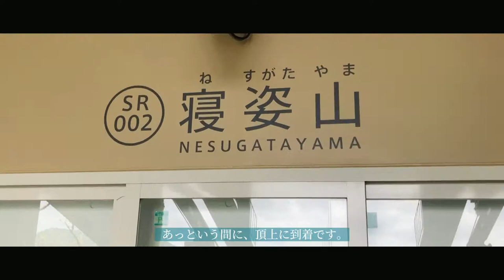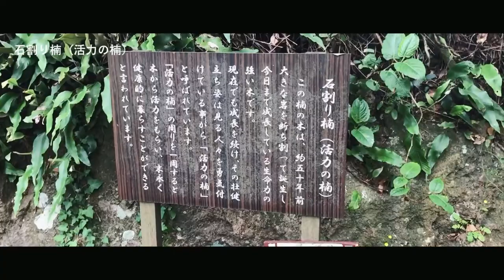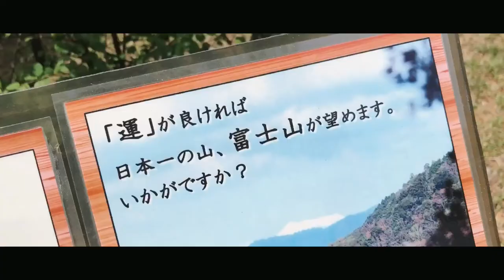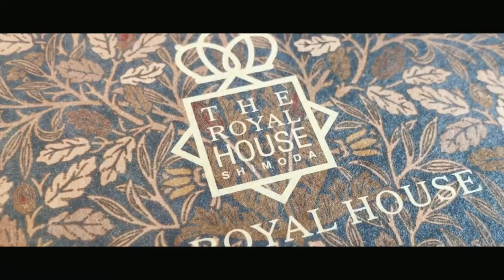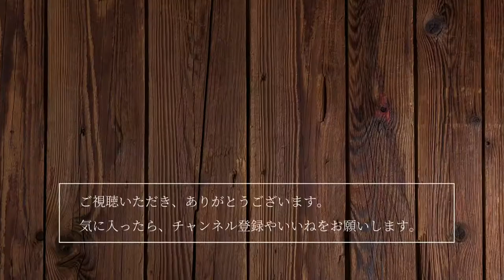【寝姿山ロープウェイ / THE ROYAL HOUSE】#8 駅から歩いてすぐの観光スポットで、下田の街と海を眺める【iPhome撮影・編集】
このチャンネルでは、2016年2月に東京から静岡県下田市に移住してきた、小遣い定額制サラリーマンの日常を公開しております。

今回の動画では、伊豆急下田駅の目の前にある観光スポット、寝姿山ロープウェイで寝姿山頂上を散策したときの様子を公開しております。ぜひチェックしてみてくださいませ。